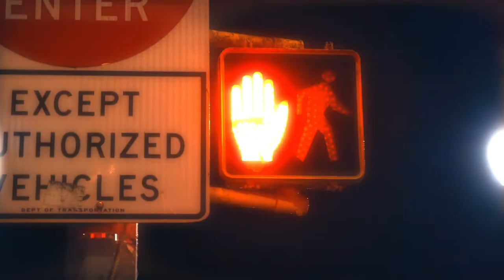Knights of Light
Talent:
Colin Eckardt
Paul Segurola

Created By:
Davis Lowe